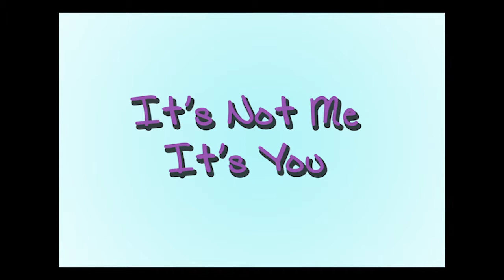Kellie Wilson Directing Reel 2013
Directing Reel after graduating from the Art Institute Of Portland.